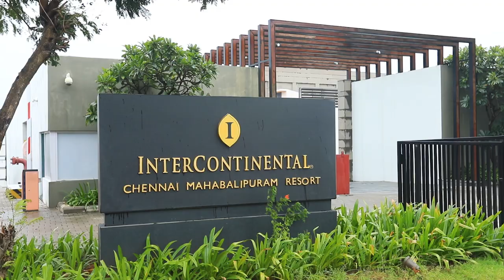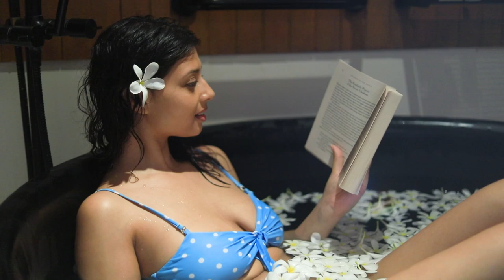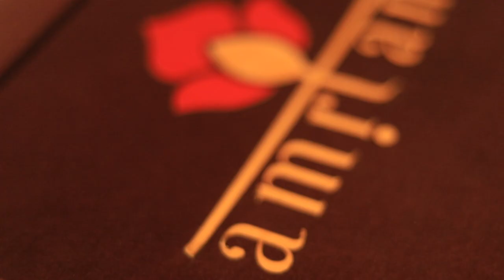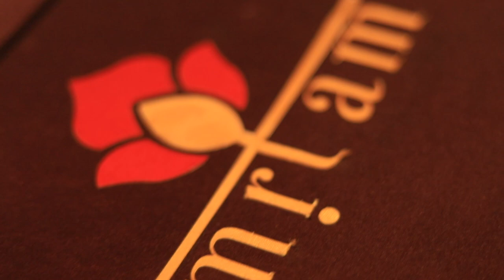InterContinental Beach Resort | Mahabalipuram | Chennai | Travel Vlog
What do we say about the place! It’s one that’s close to our heart, and homes :D Situated in the vicinity of Crocodile Park and a few kms short of Mahabalipuram Checkpost, you can find peace & serenity in Intercontinental Mahabalipuram.

With speciality restaurants such as the beach KokoMmo Tikki Shack, Pan-Asian fusion Tao of Peng, All day-diner Melting Pot - you can have a real good time, without having to worry about your dining experience. Other facilities such as the beach right by the beautiful resort, need we say more?

Address:
Post Office, No. 212 East Coast Rd Nemelli Village, Perur, Chennai, Tamil Nadu 603104 |

CD Baby - On behalf of: Not Famous, Inc
The Assassination of JFK Discord Meme